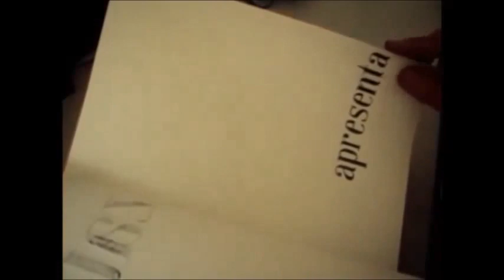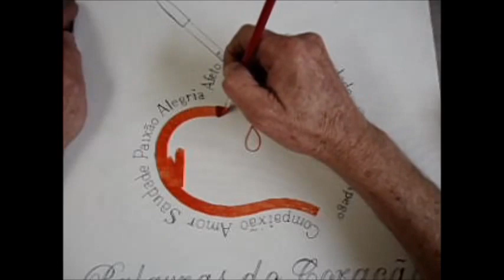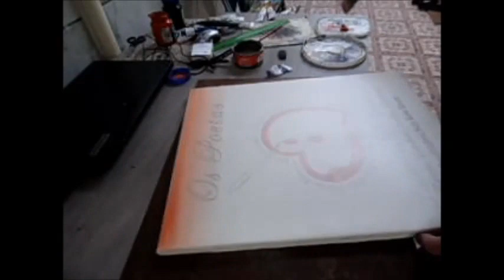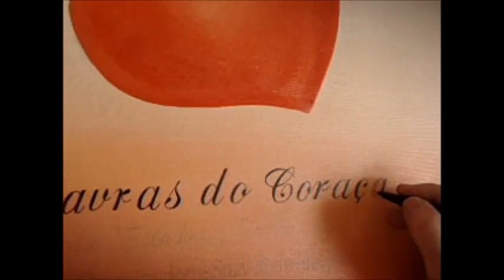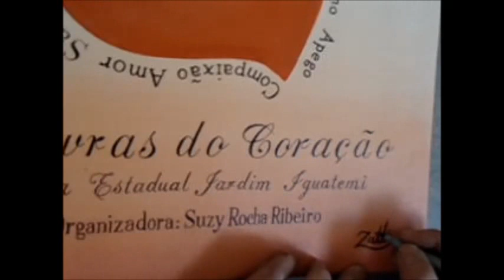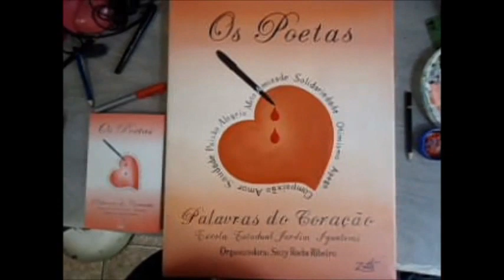PINTANDO A CAPA DE UM LIVRO